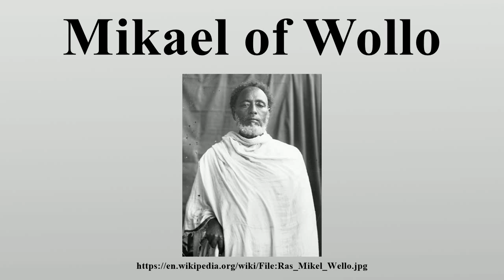Mikael of Wollo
Mikael of Wollo (1850 – 8 September 1918), born Imam Mohammed Ali, was an army commander and a member of the nobility of the Ethiopian Empire.

Image-Copyright-Info
Image is in public domain
Author-Info:   Bédros Boyadjian
Image-Copyright-Info